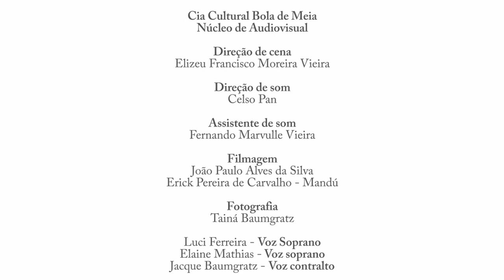História: Eu vi um peixe no céu.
Como os povos originais se orientavam e observavam as estrelas? Texto de Jacqueline Baumgratz.